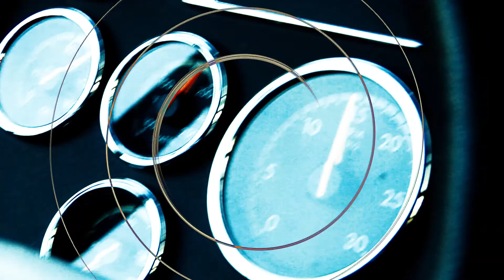Barrel On Through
Written by Derek Keating
(Vocals) Tyler McKinney
Composer: Billy Bass
Engineer: Arthur Pingrey